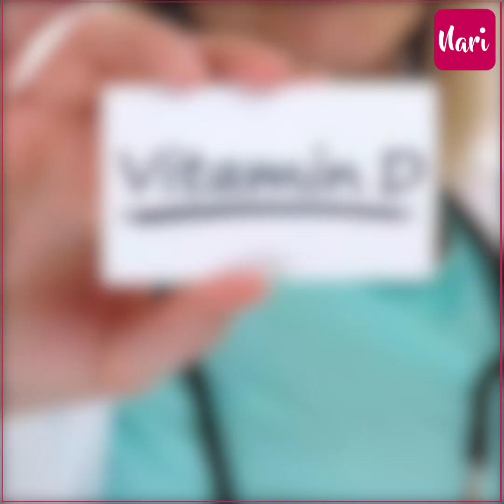खतरनाक Coronavirus से बचने के लिए फॉलो करें WHO की दी हिदायतें